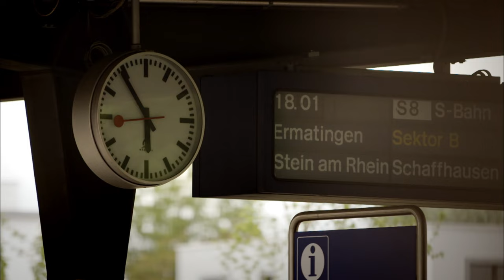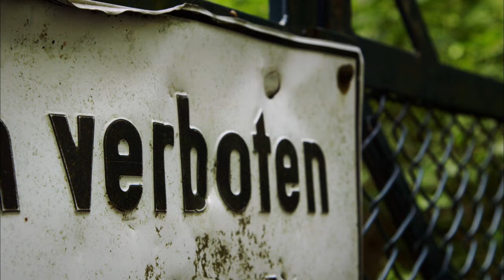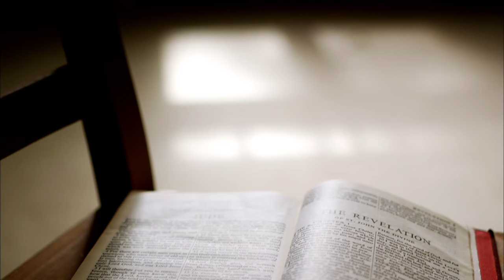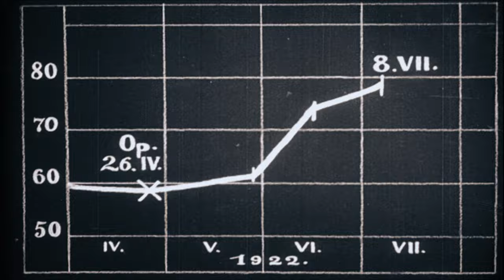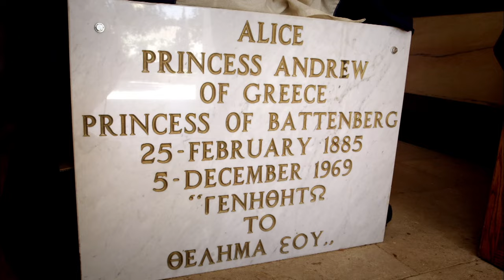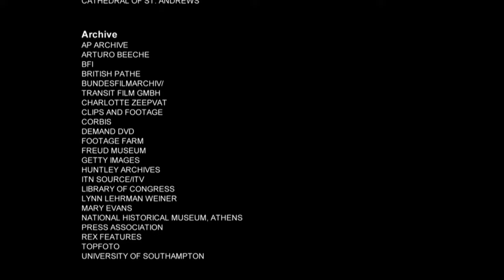Palace To Asylum: The Tragic Untold Story Of Princess Alice | Queen's Mother-In-Law | World History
Few people have heard of Princess Alice of Battenberg, the mother of Prince Philip, and yet her story is one that almost defies belief. Born deaf, Alice faced hurdles to overcome right from the very beginning, unusual for someone born a princess. A descendant of Queen Victoria, Alice married into the Greek royal family, only to find it overthrown by a revolution and forced into exile. This kickstarted her descent into madness as she began suffering from religious delusions, believing she was in a relationship with Jesus Christ himself, causing her to be thrown into a mental hospital in Berlin and be subjected to cruel experiments from none other than Sigmund Freud himself.